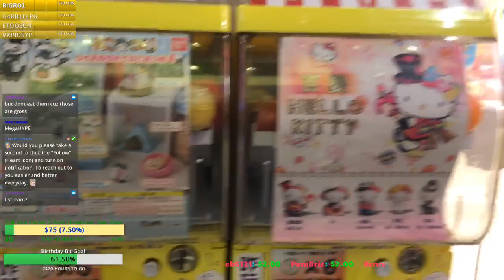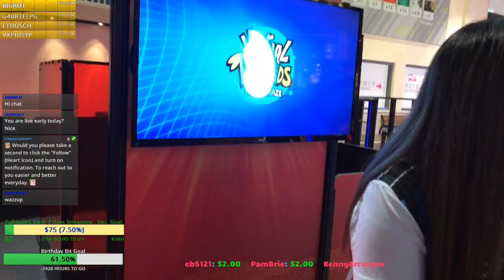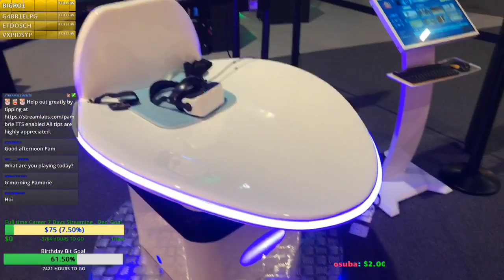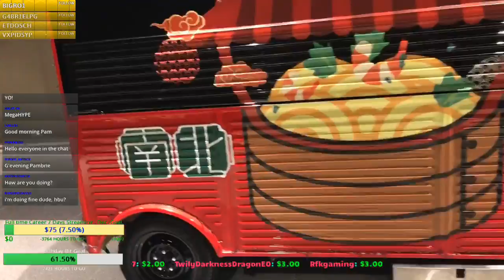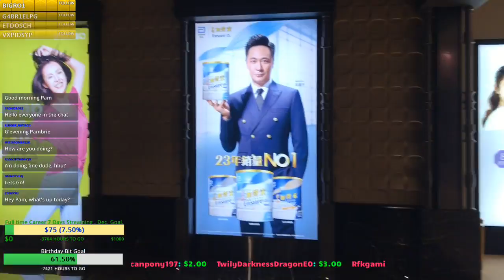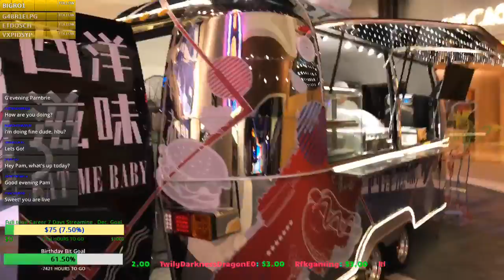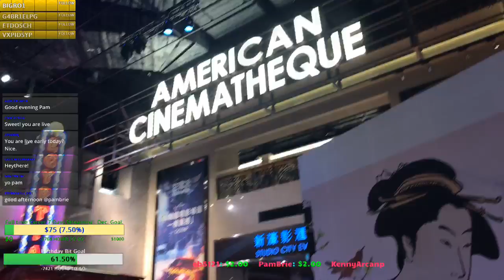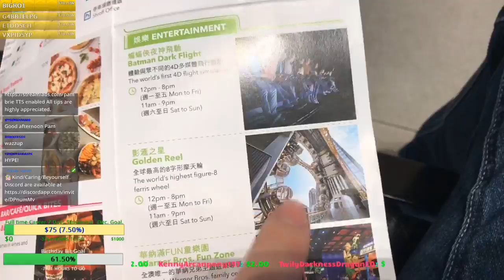Studio City Hotel Cute Dessert Shop, Gatcha Toys, VR Maze/Flight/GYRO 360 Steam Copter and Garden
Well in this 30 minutes we visited many land marks including Dessert Shop, Gatcha Toys, VR Maze/VR-Flight/VR-GYRO 360 Steam Copter and Hotel's Garden -- Watch live